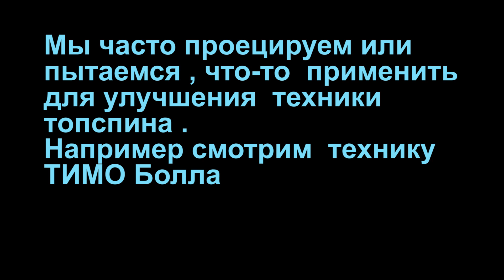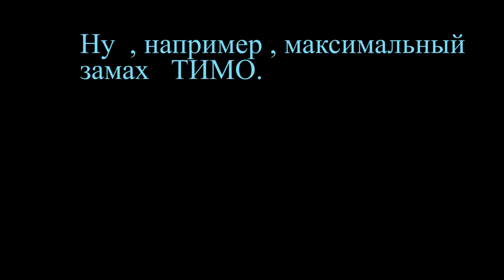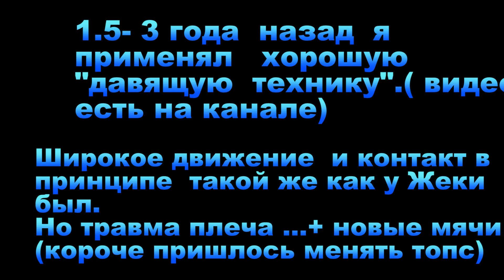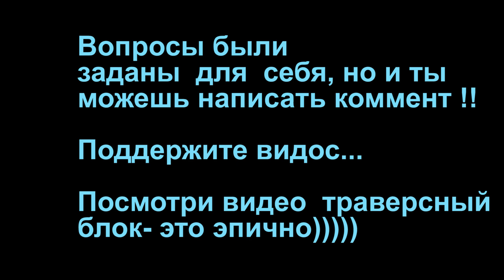Царский замах , траверсный блок !!!!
А ты копируешь технику профи игроков?? Используешь ли  свои  анатомические  особенности.Продолжаю рассматривать любительскую технику.Сравнение с ТИМО БОЛОМ)))))